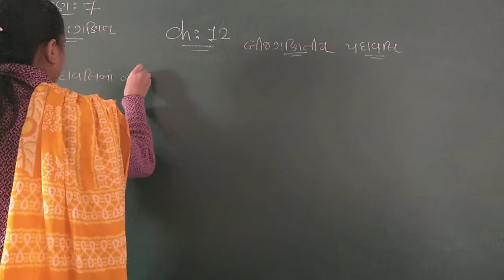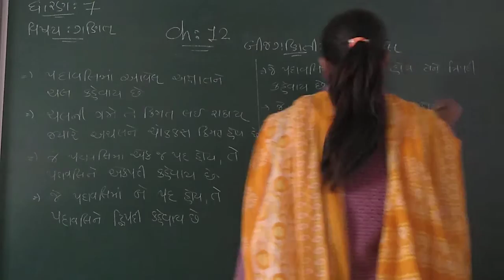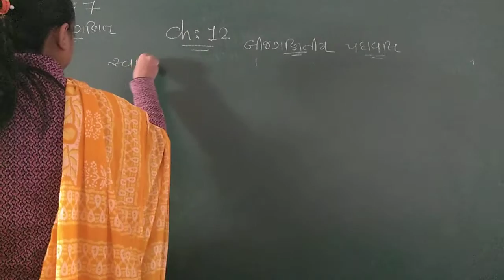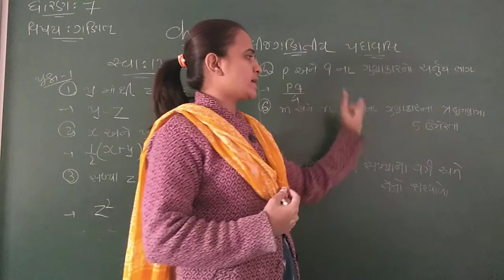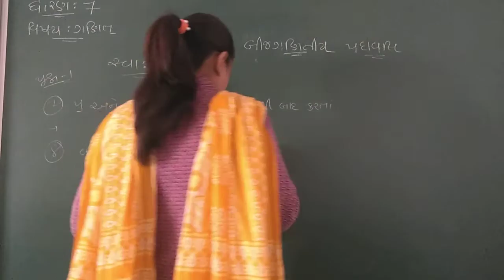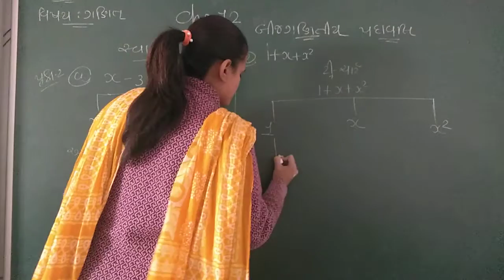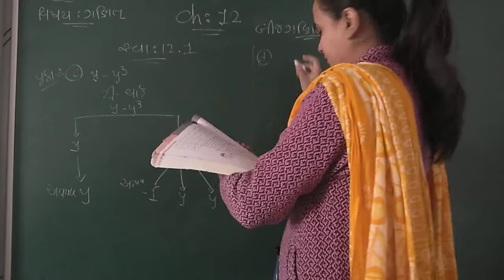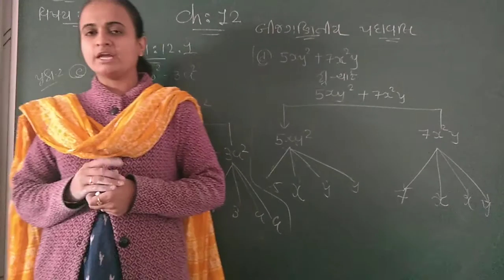GUJ MED STD 7 SUB MATHS CH 12 P 1